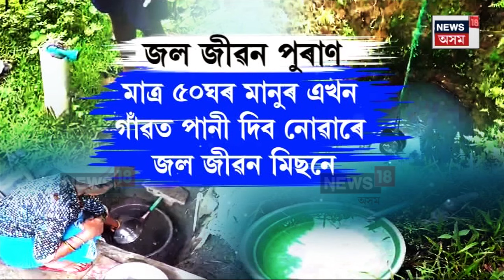Kaliabor News | ফুটুকাৰ ফেনত পৰিণত জল জীৱন মিছন আঁচনি! জীৱন মিছন আঁচনিৰ নামত কি চলিছে ৰাজ্যত? N18V